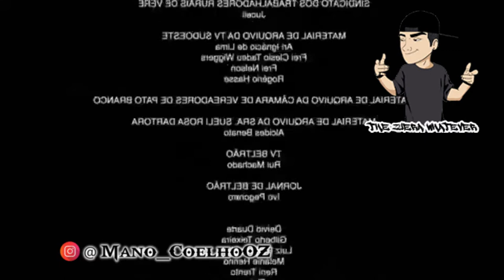Miseravel e um genio (Meme)